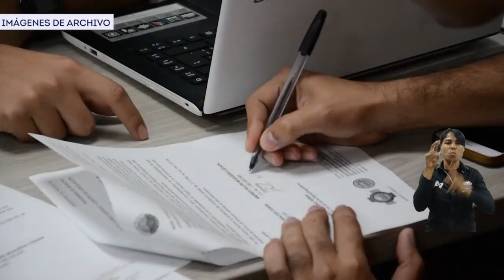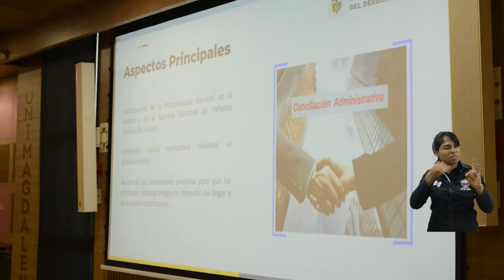Nuevo Estatuto de Conciliación en Colombia, encaminado a la digitalización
En alianza con la Fundación Liborio Mejía sede Santa Marta, el Programa de Derecho de la Universidad del Magdalena lideró la Jornada de Actualización en Conciliación de la Ley 2220 de 2022, que tuvo como finalidad dar a conocer las novedades del nuevo Estatuto de la Conciliación que compila la reglamentación que se aplicará en Colombia.